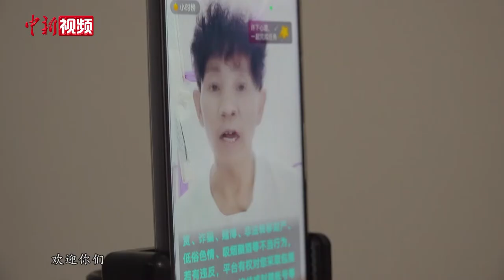72岁老人痴迷钢管舞 直播时被网友质疑年龄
今年72岁的贵阳市民张细达是一名钢管舞爱好者。从65岁开始接触到钢管舞后，张细达对钢管舞的热爱便一发不可收拾。如今，虽已进入古稀之年，但是，他依然能够保持活力的状态，完成一系列高难度钢管舞技巧。

近日，记者在贵阳市一家舞蹈教室见到了张老。伴随着音乐旋律，张老所展示出来的一字马、飞燕、弓箭等技巧动作干净利落。面对旁人所表现出来的惊讶，张老也愈发自信。

2005年，张老从贵阳退休后，跟随女儿在四川省成都市生活了10余年。2014年，张老在成都健身时被钢管舞的魅力所吸引，他决定挑战钢管舞，初步尝试，张老却收到了身体发出的“极限信号”。从那个时候起，张老更加在乎自己的身体状况，调整了快大半年的时间，张老又重新回到舞蹈教室。而这一次的重返训练，让他转变心态的同时，也彻底疯狂爱上了钢管舞。

如今，钢管舞已满足不了张老的追求。为了能够使自己的身体更加协调，展示出来的动作更加柔美，他开始学习舞蹈，准备将舞蹈元素融入他的表演中。

对于质疑年纪这件事，张老内心早已波澜不惊。不做演出，不博取大众眼球，72岁的张老认为，他只是在追逐他的晚年梦想，表达他的人生态度。（袁超 瞿宏伦）